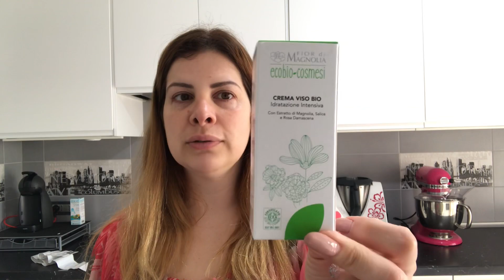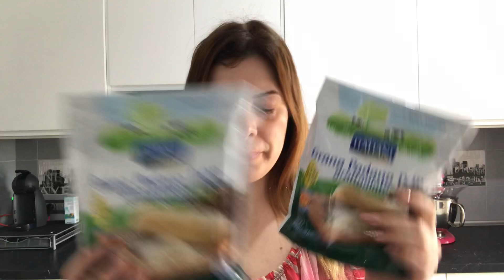Svuota la spesa Eurospin ❤️ MyGlamLife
Ecco la spesa che ci servirà per 1 mese - 1mese e 1/2